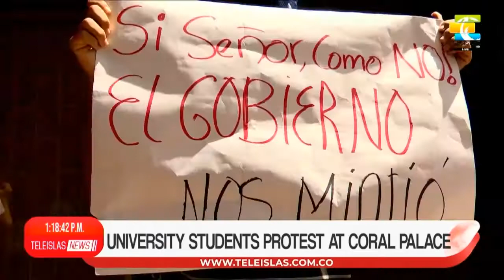TeleislasNews I Students protest at coral palace